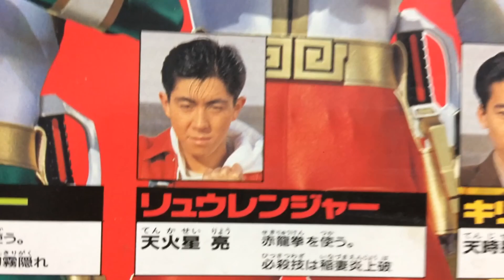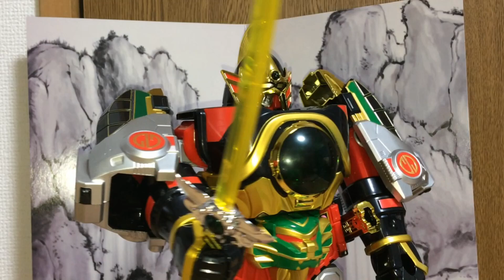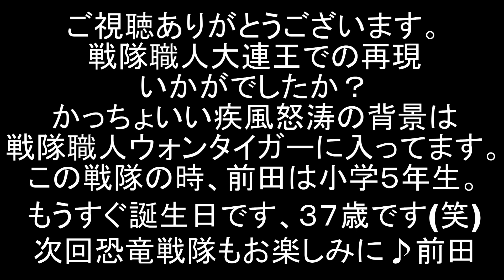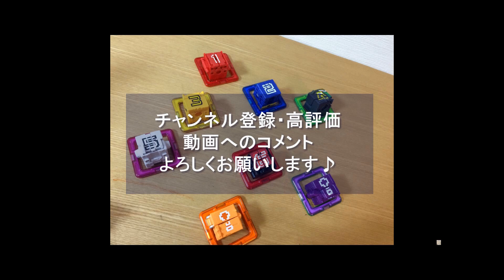【戦隊1号ロボ再現】戦隊17 五星戦隊ダイレンジャー 戦隊職人DX大連王に五星合体！前田動画 Mighty Morphin Power Rangers Thunder Megazord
戦隊1号ロボの初陣を再現するシリーズです。このシリーズは一年ずつ作品を遡っていく予定ですので、あなたの好きな戦隊1号ロボの活躍をお見逃しなく！
今回はDX大連王（戦隊職人版）です。戦隊シリーズ17作品目「五星戦隊ダイレンジャー 」の第8話「おやじぃぃッ!!」大連王の初陣劇中シーンをDX玩具で再現しました。
五体の気伝獣が五星合体！これが大連王だーーー！
今回の敵・ノコギリ大僧正をDXキシリュウジン（騎士竜戦隊リュウソウジャー）にやってもらいました。

今から8000年前の紀元前6000年頃、中国南部にダオス帝国（ダオス文明）が誕生した。そこは、サイキックパワーの能力（妖力）を使うゴーマ族と気功術の能力（気力）を使うダイ族が、後の人類の祖先となる特殊な能力を持たないシュラ族を支配していた。だがある日、帝国の独裁を願うゴーマ族の強硬派は、帝国を自分たちの支配下に置こうとダイ族に攻撃を仕掛けてきた。平和を愛するダイ族は戦いを決意し、その日から長い戦いが始まった。長く6000年近い戦いの末、帝国が衰退すると共にゴーマ族とダイ族は表舞台から姿を消し、戦いは終わった。

しかし現代にゴーマ族が復活し、暗黒の世界を作りあげようとしていた。その時、「天に輝く五つ星」が現れた。彼らは気力や拳法を使う若者で、ダイ族の生き残りである道士・嘉挧（どうし・かく）の導きにより、転身（変身）する。